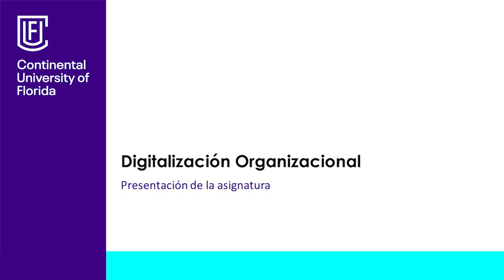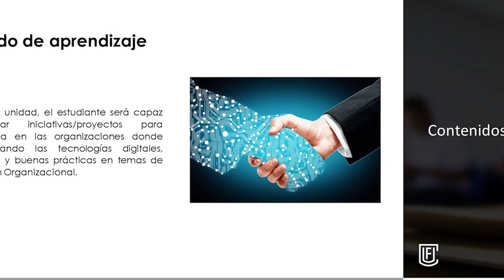Presentación de a asignatura: Digitalización Organizacional